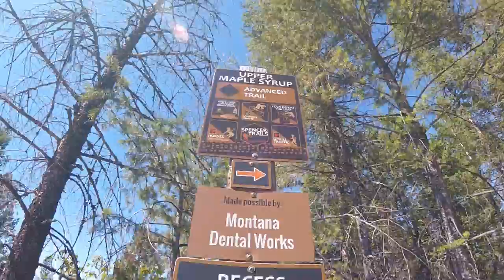Riding Hardtails In Whitefish, Montana: Memory 4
(July 26- 27, 2020) Our Washington State lifestyle while under quarantine. The Montana adventure continues! We camped at Swan Lake, Montana last night and woke up and went wake surfing in the morning before heading to Whitefish, Montana that afternoon. Austin has been eye balling Spencer Mountain on Trail Forks for a long time now and finally we get to go! Here are a few clips from our ride down the mountain. The trails were really well maintained and the climb to the top was pretty easy. We would definitely go back and ride again. I also want to mention that Austin and I rode the mountain on hardtails and got some serious props from guys at the top of the mountain riding top of the line full suspension bikes. Austin rides a Jamis Dragonslayer hardtail and I ride a Diamondback Lux Pro hardtail. The mountain is also very close to the town of Whitefish, Montana so we were able to grab some food and have a little picnic and rest at the lake before we drove back home.

I have been having so much fun making these vlogs about my family, friends, and our very simple lifestyle. I think it is extremely important to spread this message and hopefully inspire others to work less, live minimally, and experience more. Austin and I are so passionate about spending our time on being healthy, sustainable living, and enjoying our hobbies. By doing this, we are able to work part time and live off of a very small income with very little debt in exchange for our free time adventuring and seeing friends.

XOXO Austin and Madison

► MUSIC
Time On Our Side- Ten Towers
Lucky Day- Loving Caliber
Corn Dog Avenue- Martin Klem